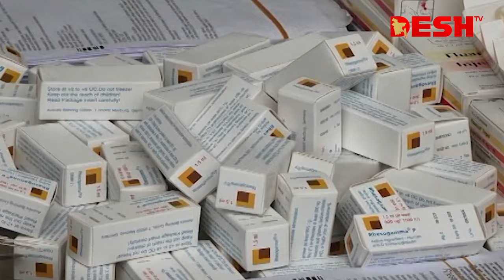নকল ভ্যাকসিন ও ওষুধ তৈরি চক্রের ৪ সদস্য গ্রেফতার | DB Harun-or-Rashid | Fake Medicines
»» Office Address:
42, Shaheed Sangbadik Selina Parveen Sarak, Malibag 1217 Dhaka, Dhaka Division, Bangladesh